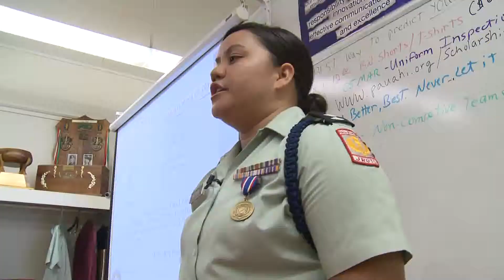HI ACHIEVER - Pomai Matanane from Waianae High School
A Waianae high Searider is making a difference in her community while serving her classmates as a leader in JROTC.

If you know a HI ACHIEVER, make sure to nominate him or her and your star student may be featured on Hawaii News Now Sunrise along with receiving a cash prize of $200 and LEAP financial training from HawaiiUSA FCU.